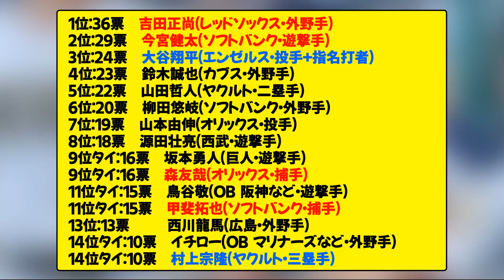【高校野球】甲子園球児さんの好きなプロ野球選手ランキング‼︎ 《2023年夏の甲子園にドラフト1位候補 花巻東 佐々木麟太郎、広陵 真鍋慧が出場中》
当チャンネルでは2ch、5ch(なんJ) のスレを中心に野球の面白情報・魅力・最新情報を発信していきますのでチャンネル登録も併せてよろしくお願いします。